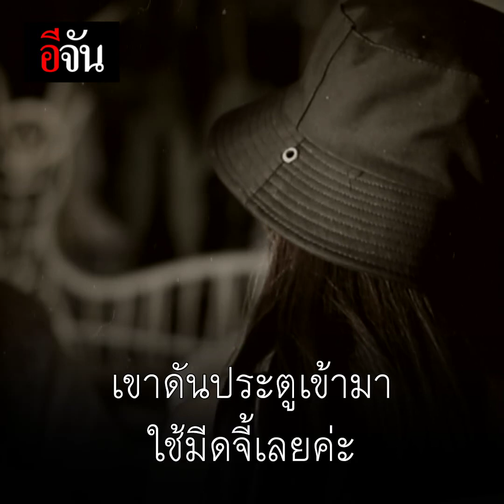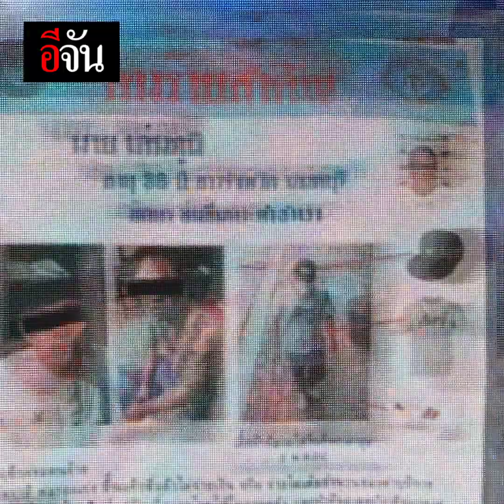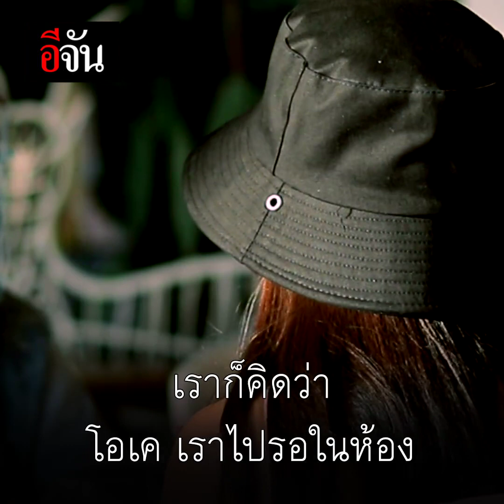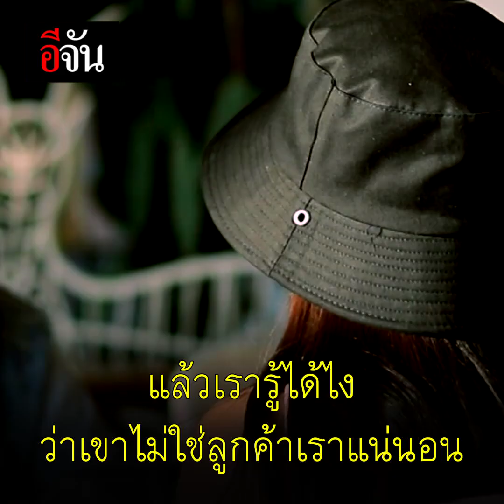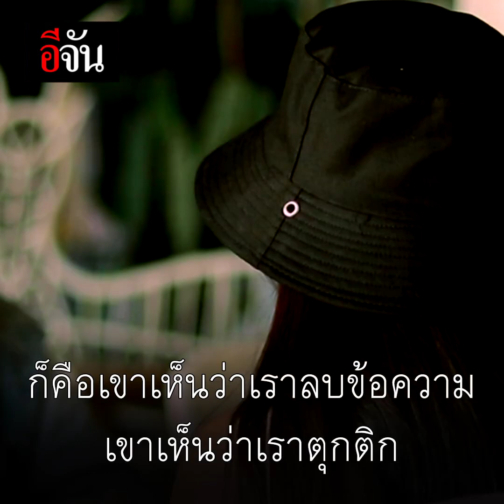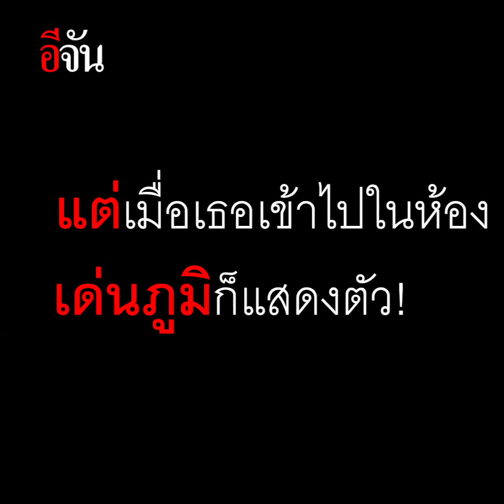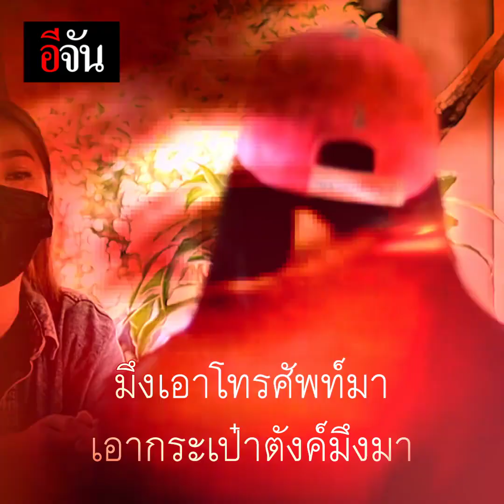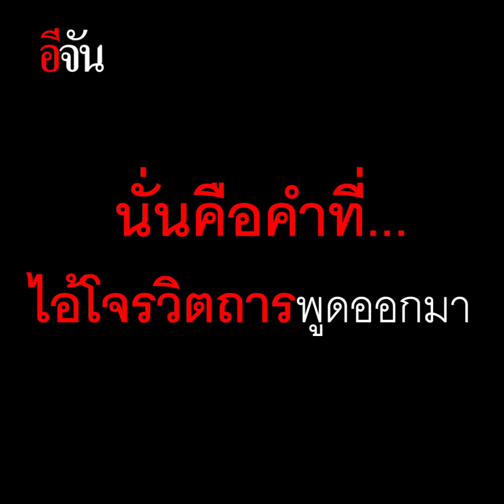เด่นภูมิ โจรวิตถาร กับเหยื่อที่ถูกทารุณ EP.1 | อีจัน EJAN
คดีวิตถาร เด่นภูมิ EP.1 เหยื่อสาวพริตตี้ เล่านาทีสุดชอกช้ำ ที่พวกเธอถูกย่ำยีอย่างทางเพศ